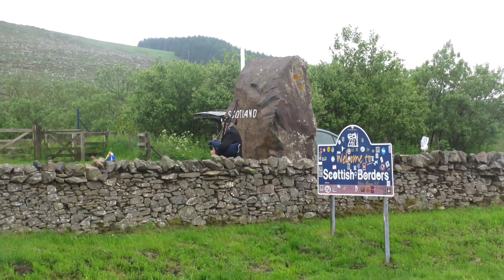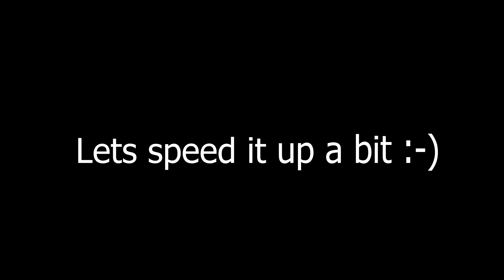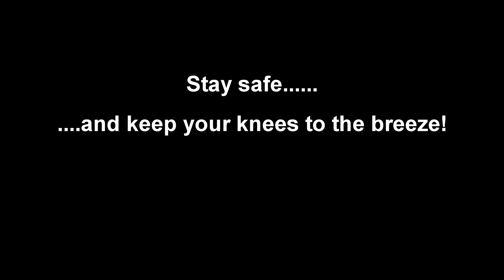Me and my Mighty VFR 800 Vtec - A68 Carterbar Scotland / England Border.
Excellent twisties, great music and Bagpipes !